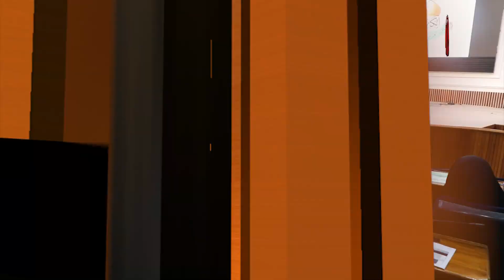هنا الكاظمية الحلقة 60 نشاطات العتبة الكاظمية في أسبوع